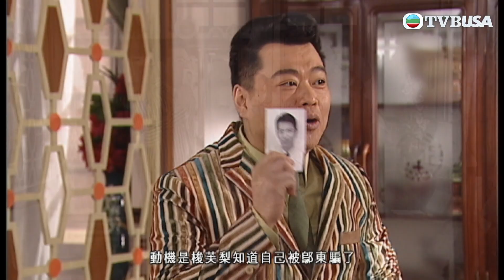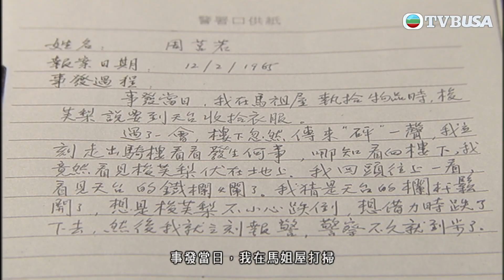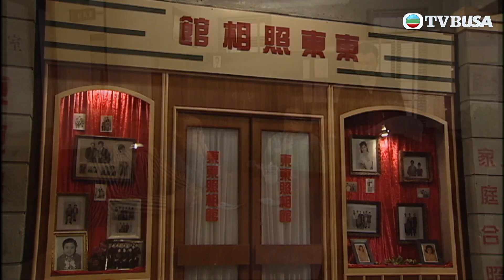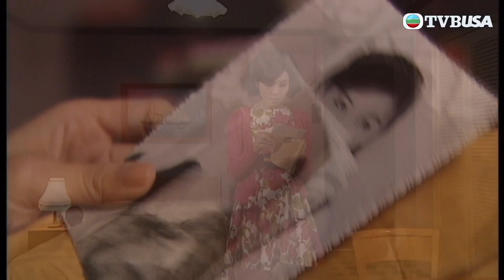荃加福祿壽探案｜世紀賤男，搞到成班馬姐都係情敵｜汪明荃｜王祖藍｜阮兆祥｜李思捷｜港劇｜爆笑｜懸疑｜破案｜喜劇｜TVB港劇精華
荃加福祿壽探案｜曾任督察的辛潮彤(汪明荃)因為一宗懸案離開警隊，獨自開辦私家偵探社，誤打誤撞救了三名身世可憐的年青人——恭澤嵐(王祖藍)、恭犢嵐(阮兆祥)及崔湑(李思捷)，潮彤更因而得到「預視未來」的超能力，而三位年青人亦分別擁有「穿牆過壁」、「好打一分鐘」、「令人講真話」的奇特本領，四人憑著不同異能及扮鬼扮馬的功夫攜手探案，過程笑料百出……